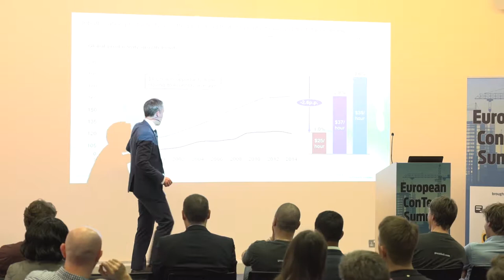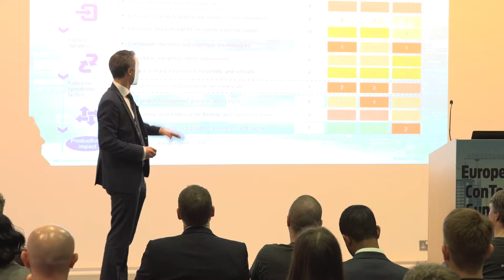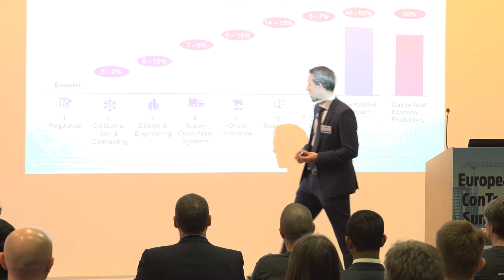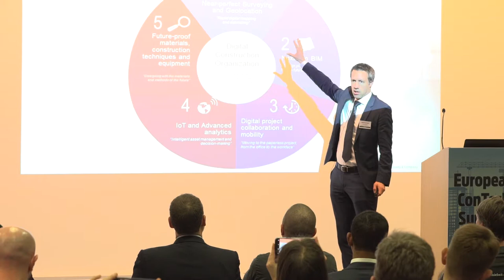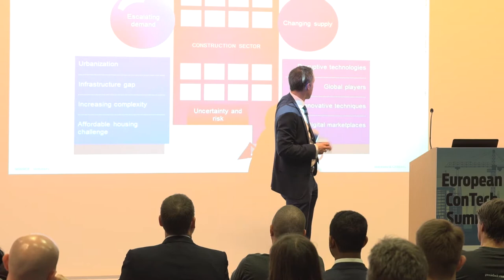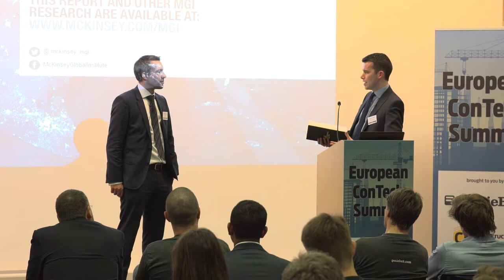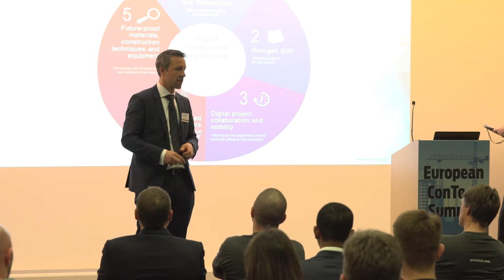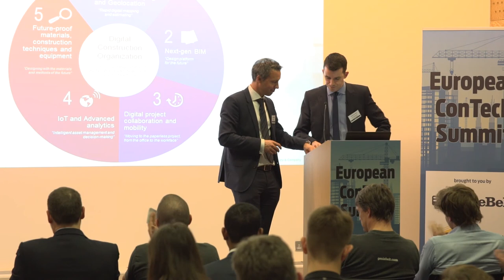Jan Mischke - ConTech Summit 2018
Jan Mischke, Senior Fellow at McKinsey & Company

From end to end, LetsBuild supports the construction phase. Site teams collaborate efficiently with clear communication and clear processes.
Real-time information is shared seamlessly between site and office.